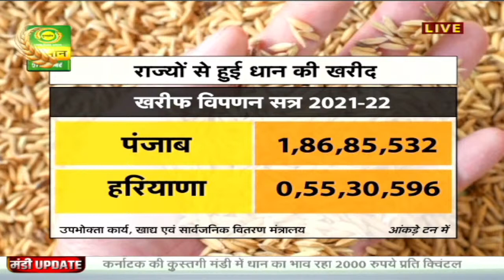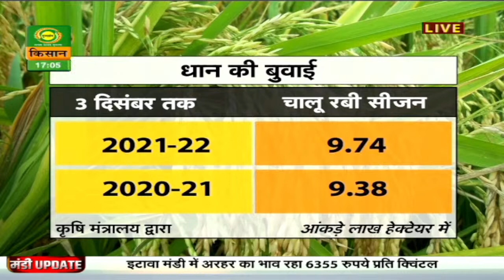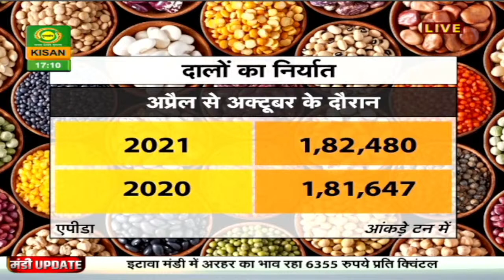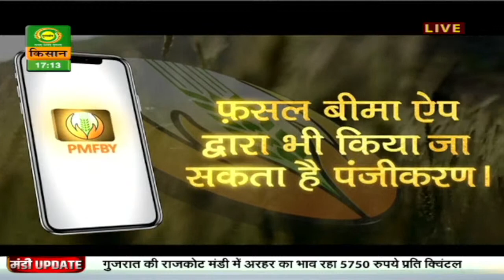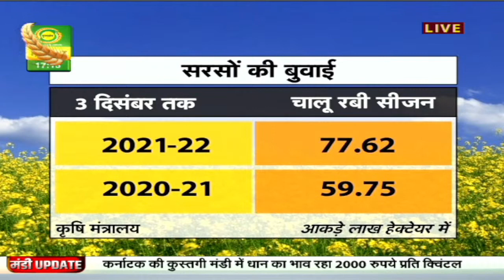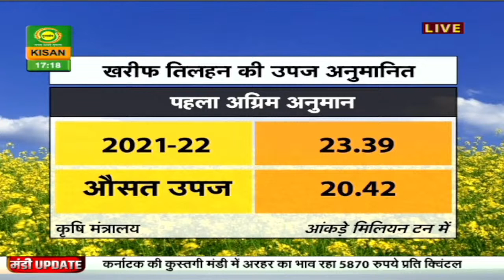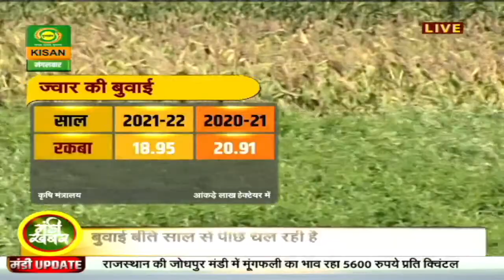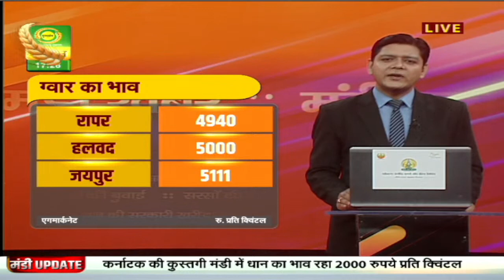Mandi Khabar -113.98 लाख हेक्टेयर के पार पहुंची रबी दलहन की बुवाई